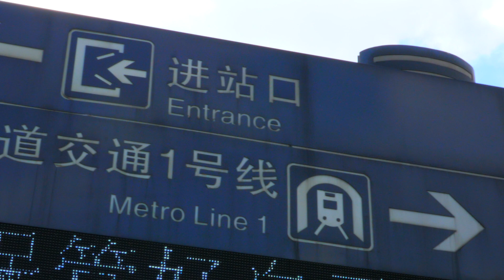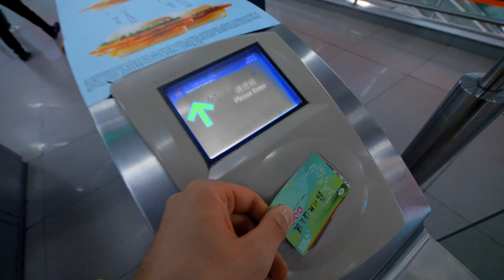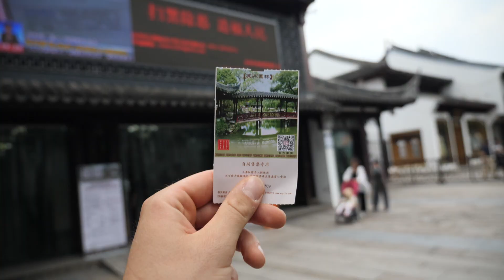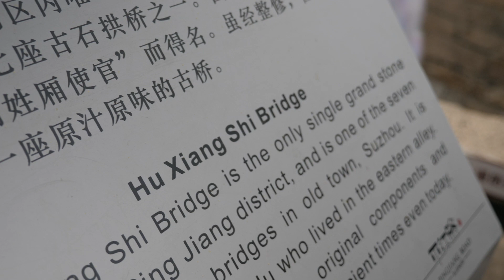🇨🇳CHINY🇨🇳 Pomysł na wycieczkę z Szanghaju. Jedziemy do Suzhou - Wenecji Wschodu!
Dalej pozostajemy w Szanghaju, ale dzisiaj wyjątkowy odcinek! Tym razem jedziemy na wycieczkę do miasta, które dumnie nosi nazwę „Wenecja Wschodu”. Postaramy się Wam pokazać jak wygląda ono naprawdę i z czego słynie.

Suzhou to drugie największe miasto prowincji Jiāngsū, tuż po jej stolicy - mieście Nankin. Jest ważnym miejscem gospodarczym i ekonomicznym rejonu. Znajduje się niecałe 25 minut jazdy szybkim pociągiem od Szanghaju i stanowi świetną alternatywę do wielkiej metropolii, idealnie na jednodniową wycieczkę.

Suzhou zostało założone 600 lat przed naszą erą, więc ma ponad 2500 lat historii. Z wieloma kanałami, kamiennymi mostami, pagodami i przepięknymi ogrodami, stanowi jeden z najpopularniejszych kierunków odwiedzanych w Chinach.

Bilety na wszystkie pociągi kupiliśmy jeszcze w Polsce przez pośrednika Polecamy, sprawdzone!

Już niedługo kolejne vlogi i pełne przewodniki! :) Jesteśmy cały czas w Azji zbierając materiał na nasz kanał, stąd nasza słabsza regularność wydawania filmów - nie ma kiedy komu montować :( postaramy się poprawić, jesteśmy z Wami regularnie na Instagramie! :)

Dajcie znać, czy odcinek się Wam podobał!

Odcinek powstał przy współpracy z firmą Sennheiser.